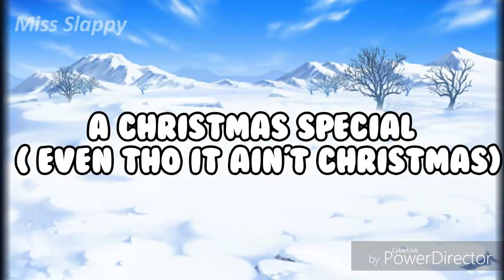"Carol of the bells"-Pentatonix||Miss Slappy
I got bored so I made this...ummm hope you enjoy!